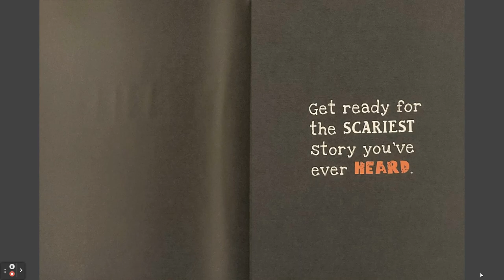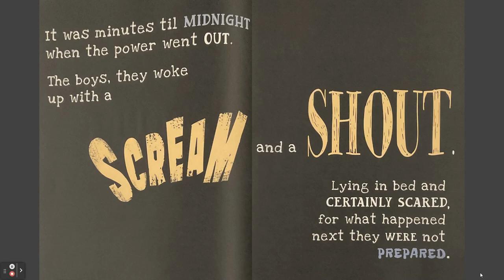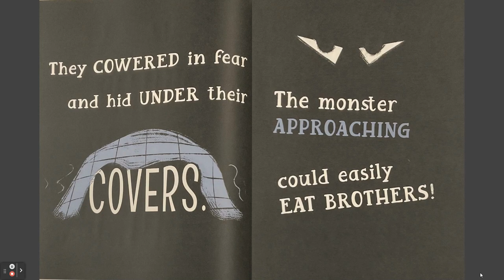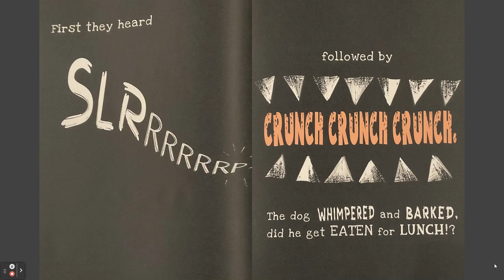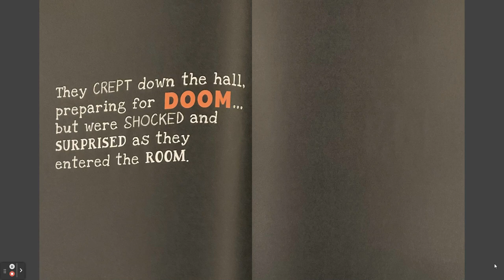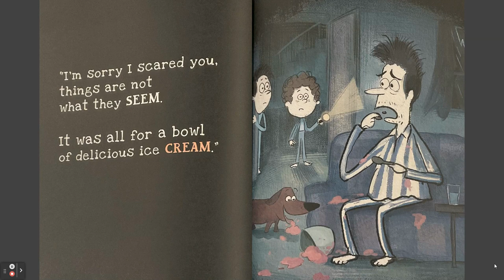The Scariest Story You've Ever Heard By Ron Keres ~ Read Aloud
Story time with Mrs. Simpkins

What kind of ice cream do you think Dad was eating?

The Scariest Story You've Ever Heard
By: Ron Keres
Designed by Arthur Lin

Please support the authors and publishers by purchasing a copy for your home library. They make wonderful gifts as well! Check my profile for more information.